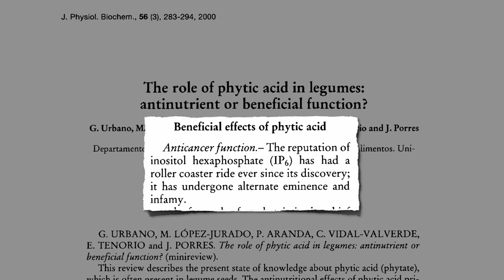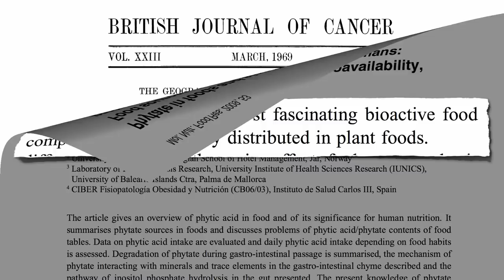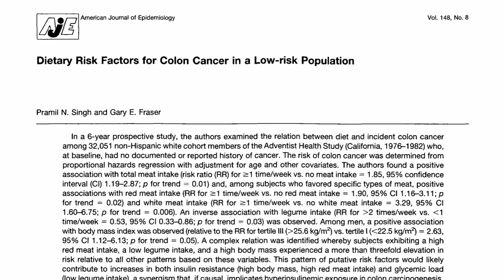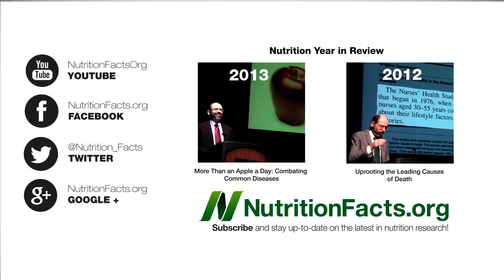Phytates for the Prevention of Cancer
DESCRIPTION: Phytic acid (phytate), concentrated in food such as beans, whole grains, and nuts, may help explain lower cancer rates among plant-based populations.

This video is the first in a three-part video series describing how phytates may play a role in both cancer prevention and treatment.

I previously touched on the surprising new science about phytates in my video Phytates for the Prevention of Osteoporosis

Here are a few of my latest videos on the latest wonders of the musical fruit:
• Canned Beans or Cooked Beans? (and my companion blog Do Eden Beans Have Too Much Iodine?,

What about that music, though? See my blog Beans and Gas: Clearing the air

What about soybeans and cancer? See Breast Cancer Survival and Soy and BRCA Breast Cancer Genes and Soy

Other ways to mediate the effects of meat intake can be found in my video Reducing Cancer Risk in Meateaters

Have a question for Dr. Greger about this video? and he'll try to answer it!

Image Credit: cookbookman17 and vanhookc via flickr.